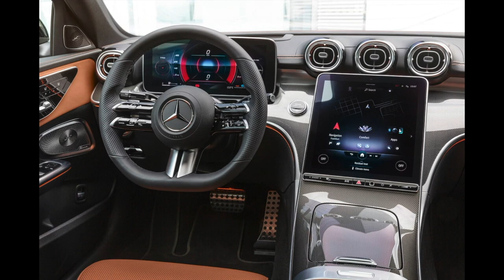2023 MERCEDES GLC VS 2023 AUDI Q5 - VISUAL COMPARISON (INTERIOR AND EXTERIOR)